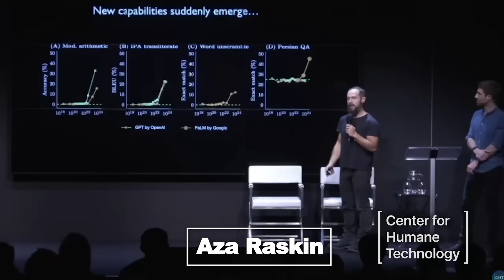Why is AI Alignment So Difficult?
It's worth understanding the AI alignment problem, which entangles computer science, psychology, and philosophy in a challenge where the stakes couldn't be higher.